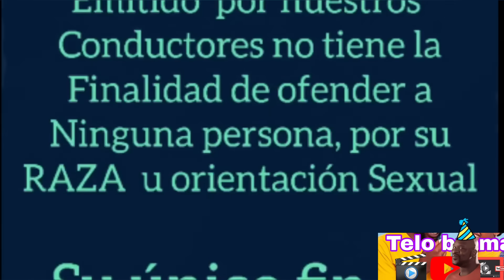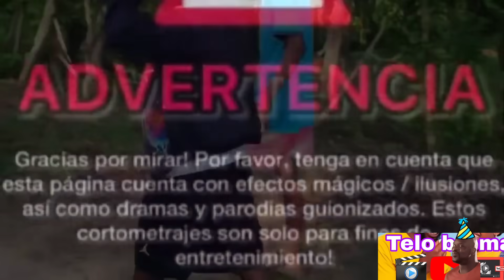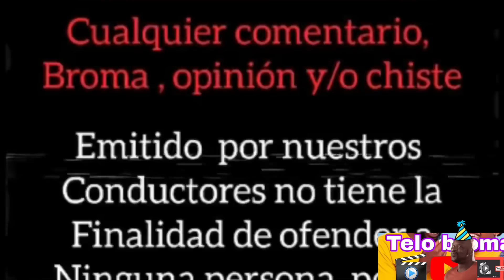Cuidado com el leon Nível 4 (part) The Lion prank